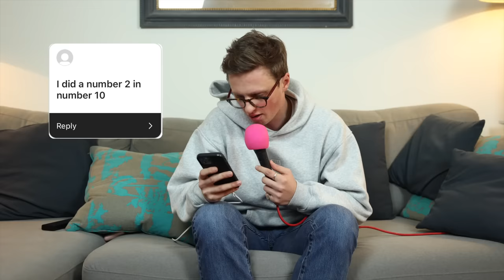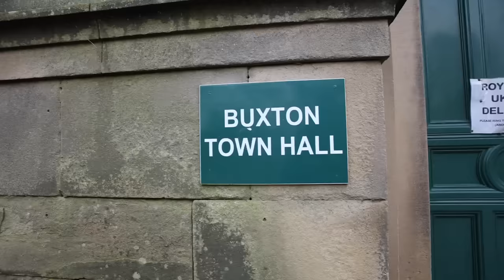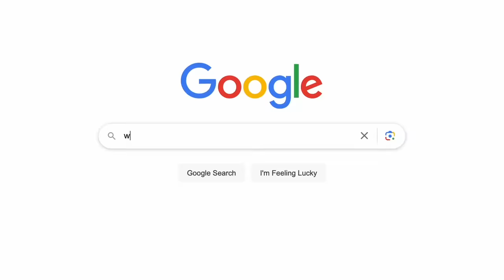I Tested Your Silly Video Ideas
please serb-skr-eye-b xxx